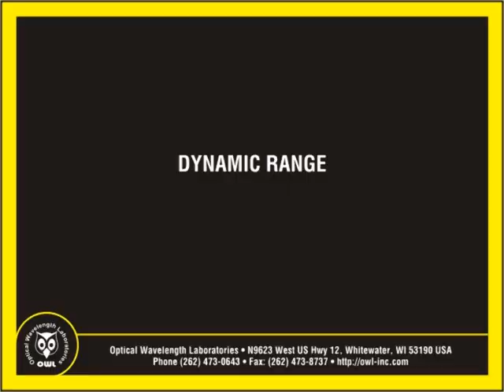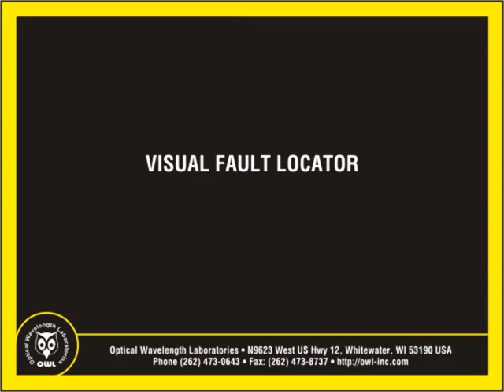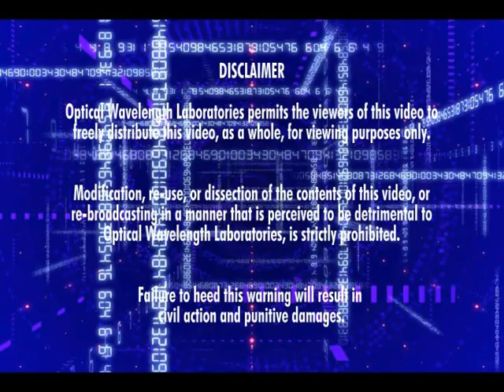OWLTrek Multimode OTDR Introduction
Introduces the OWLTrek multimode OTDR